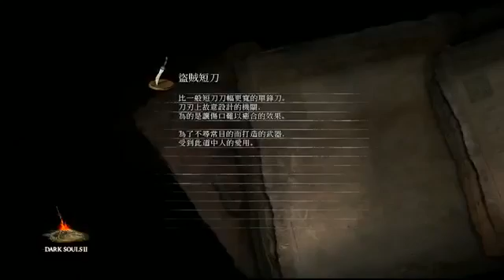【王老菊的黑魂之旅29】太阳骑士的内心生出一丝绝望 超清